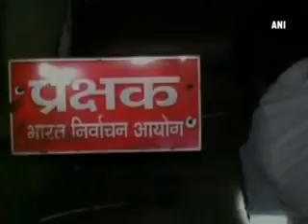Huge amount of money allegedly recovered from a VIP car in UP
Bareilly police has recovered more than Rs.1 crore cash allegedly from the car of Haridwar's 'Zila Panchayat Adhyaksh'.